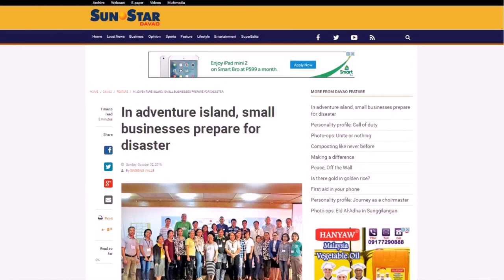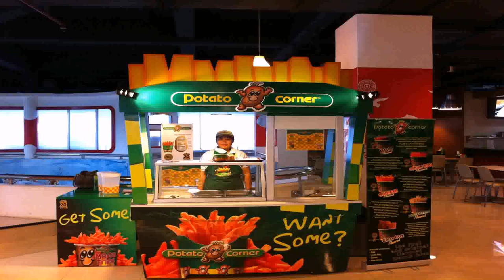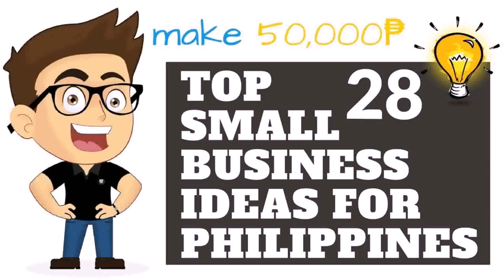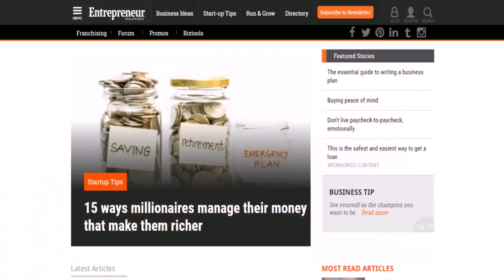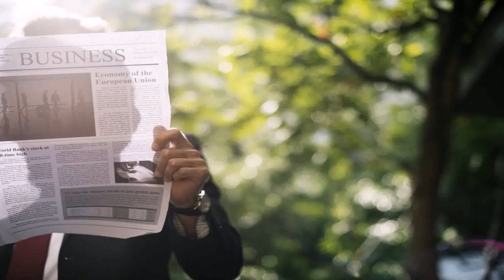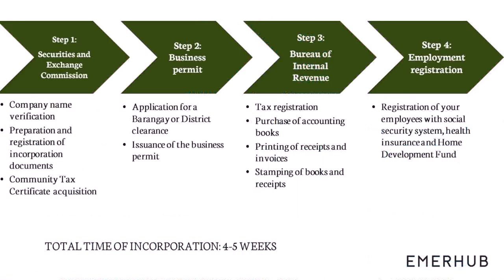Small Business Ideas In The Phils (see description) (see description)